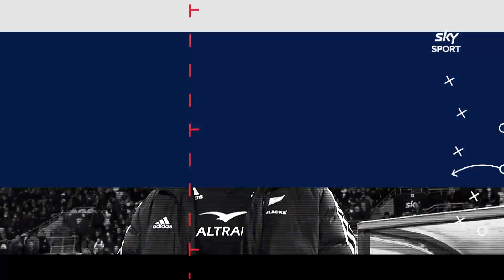New Zealand rugby pundits are nervous about what South Africa could do to their team | The Breakdown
The Breakdown Rugby show is back with Kirstie Stanway, Mils Muliaina and Jeff Wilson. In this episode they discussed the build-up to South Africa vs New Zealand and the pressure that the side faces from their unhappy fans.